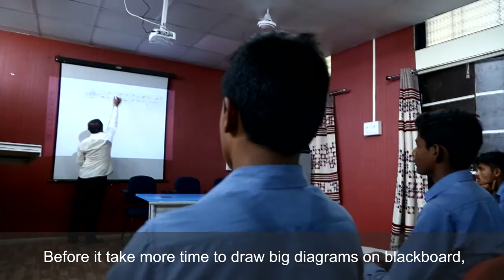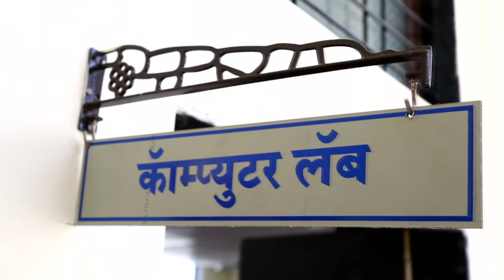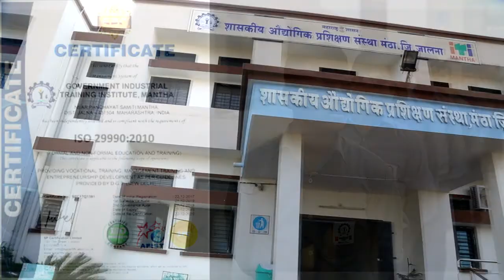Govt. ITI Mantha Dist. Jalna best ITI Documentary film